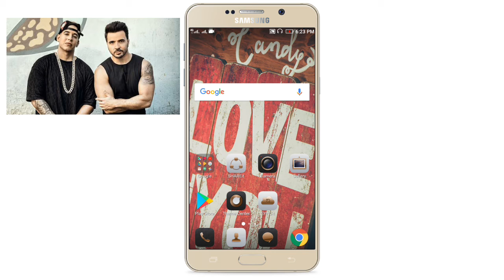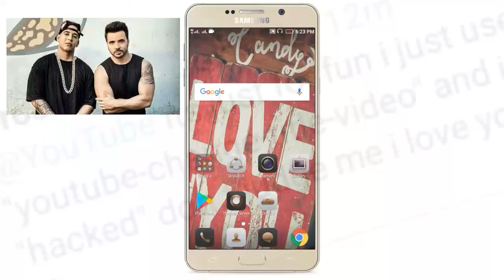OH MY God !!! Despacito Song Hacked !!! ON YouTube